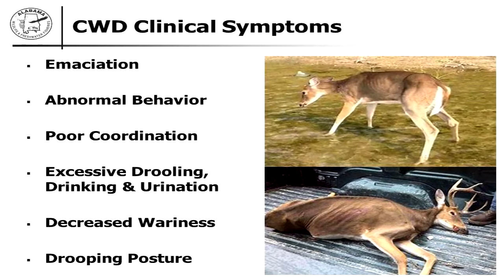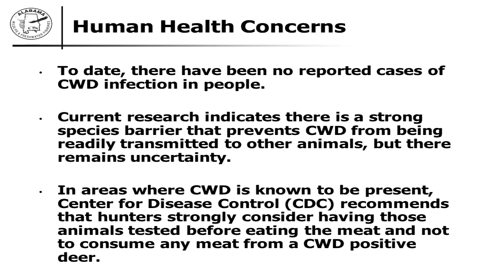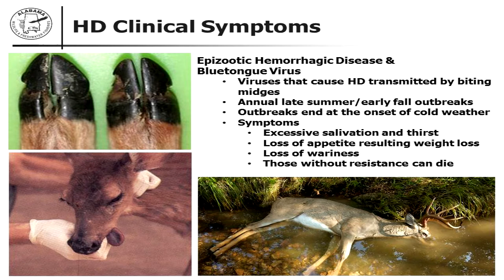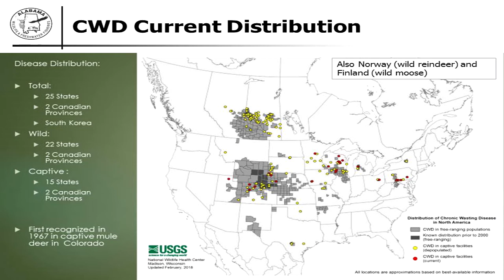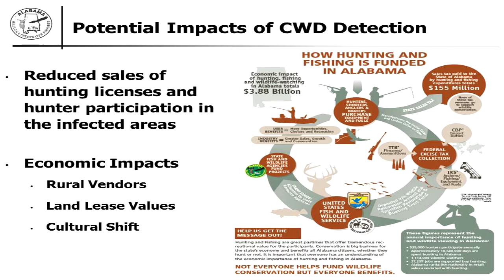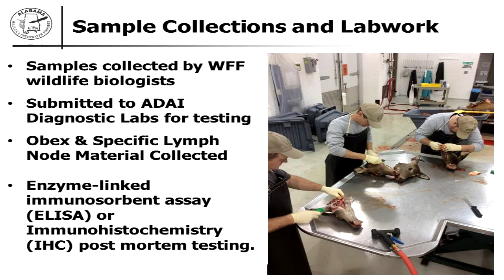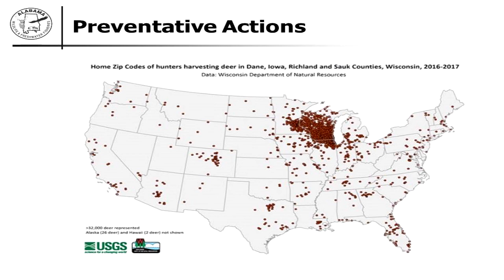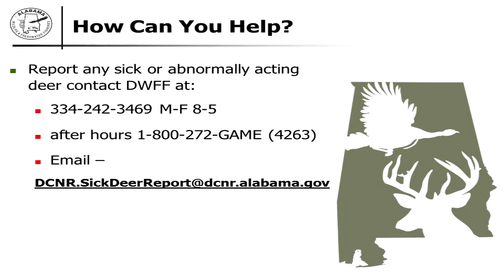Chronic Wasting Disease - Potential Economic Impact for Landowners & Alabama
Meeting: 2018 Alabama Forest Owners' Association Annual Meeting. Video 3
Topic: Chronic Wasting Disease
Speaker: Keith Gauldin, Alabama Department of Conservation & Natural Resources

The annual meeting has been divided into several videos. One video for each presentation. Make the video larger by pressing the four arrows at the bottom right of the video. You can find all of the available presentations that were filmed at the 2018 AFOA Annual Meeting at this